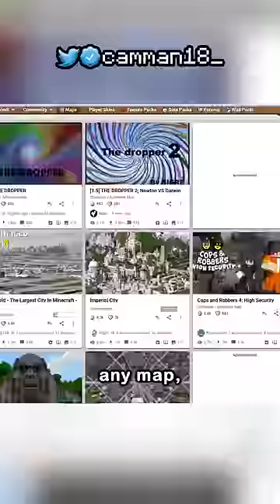Which Version is Better? Java or Bedrock? (main differences)